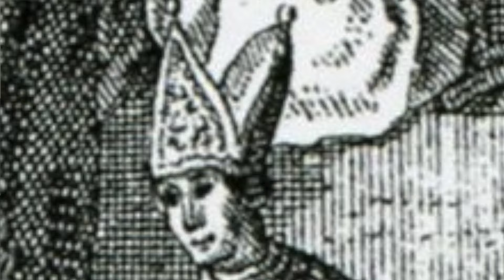Sveriges Historia| 1397 - 1654| Gustav Vasa|Erik XIV| Gustav II Adolf| Johan III| Karl IX|Nils Dacke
i denna video fortsätter vi där vi slutade i förra delen som avhandlade 1000 tal - 1399 talet.
Kalmarunionen skapas och Erik av Pommern blir kung över Sverige.

I denna serie möter du kungar och bondeuppror.

Till exempel:

* Engelbrekt Engelbrektsson leder en av tidernas största bondeuppror i Sverige.

* Dackefejden med Nils Dacke i spetsen.

* Gustav Vasa och hans släkt tar den svenska tronen efter ett krig med Danmark.

* Hur är Vasasläkten egentligen?

* 30 åriga kriget

* Hur Sverige gick från den katolska kyrkan till den protestanta genom Martin Luther. Men varför gjorde vi det?

* Vasaskeppet

* Falu koppargruva

* Sankt Göran & Draken

* Slaget vid Brunkeberg